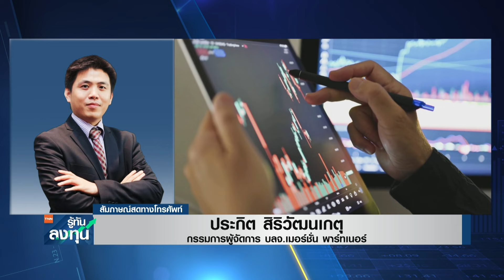สหรัฐฯ All time high ไทยลุ้นเก็งหุ้นน้ำมัน I TNN รู้ทันลงทุน I 30-01-67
ประเมินทิศทางการลงทุนในตลาดหุ้นไทยกับคุณประกิต สิริวัฒนเกตุ กรรมการผู้จัดการ บลจ.เมอร์ชั่น พาร์ทเนอร์